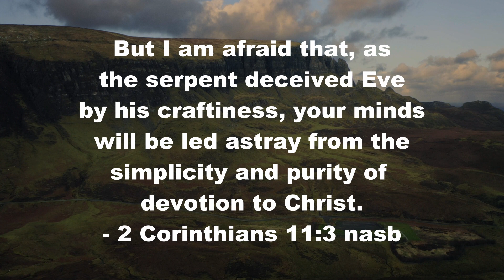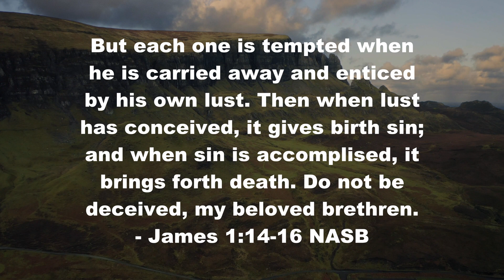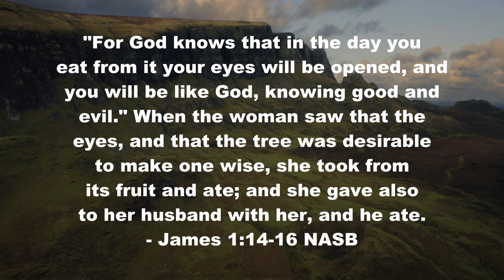08.25.2021_MidweekMoment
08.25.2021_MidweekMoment